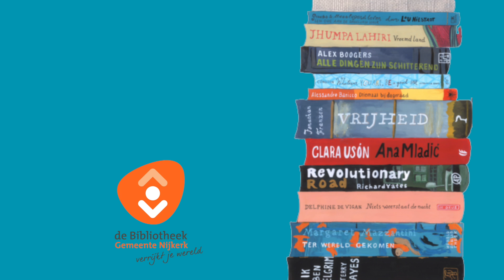Boekentip 15 DJ van Kluun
Boekentip van Astrid, medewerker van de Bibliotheek Nijkerk DJ van Kluun.